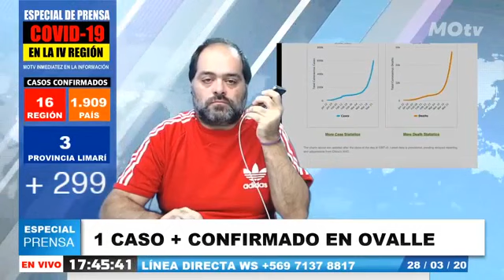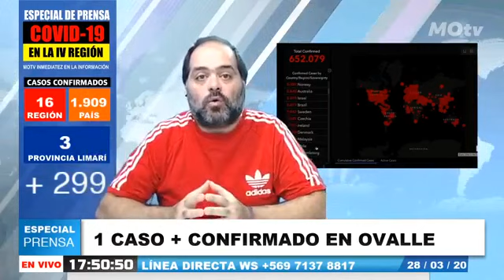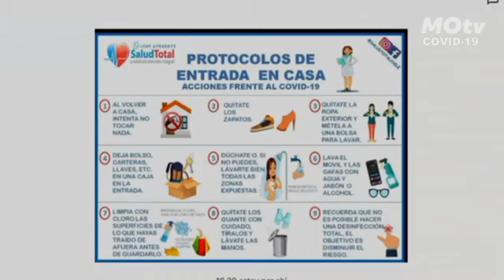MOtv Especial de Prensa COVID 19 28/03/2020